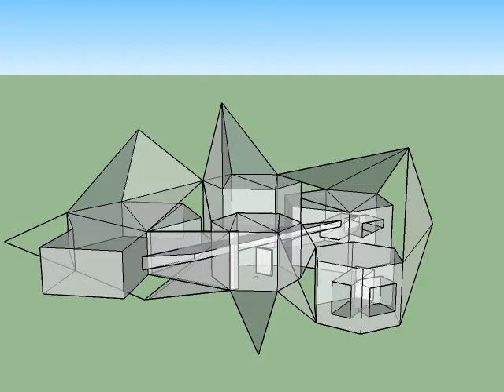Sketchup Demo 5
First explorations of SketchUp Software